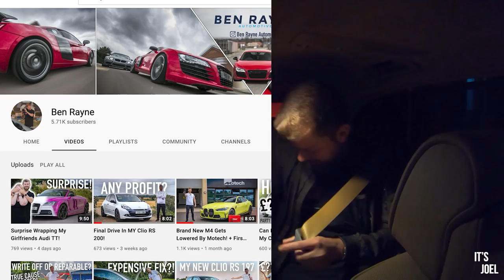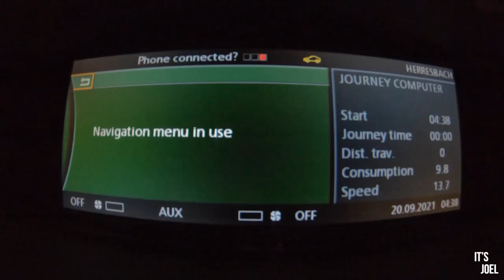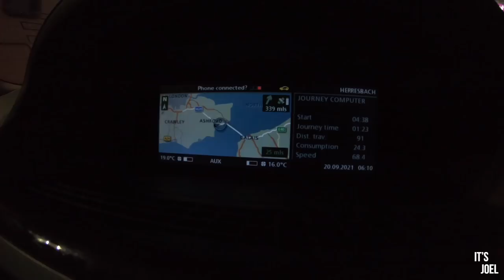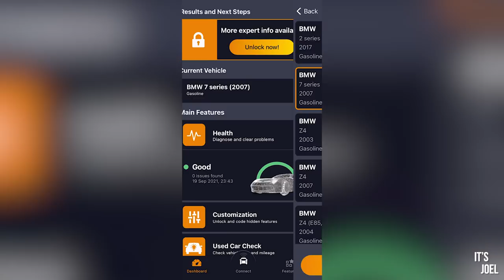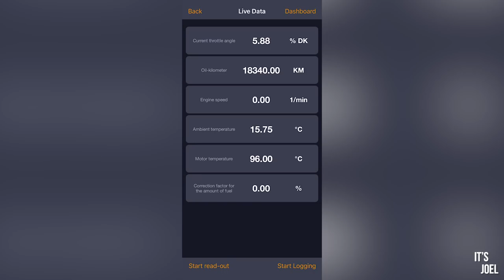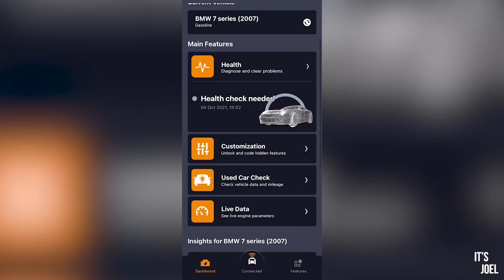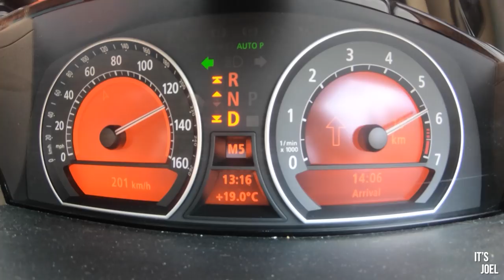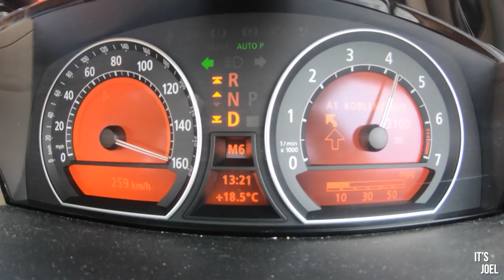Driving my ‘cheap’ V12 BMW 7 Series to the Nurburgring!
Carly's scanner and free version of the app with standard OBD features are compatible with cars that have an OBD2 port.  To see if Carly's advanced features  — like coding or manufacturer-level diagnostics —  should work with your car, check out their website. To access these additional features,  you'll need to get their yearly license.